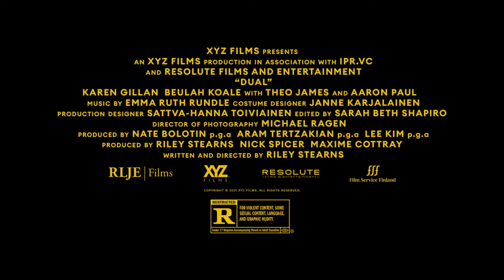Dual | Trailer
In his latest provocation, satire master Riley Stearns asks: if you had to duel your own clone to the death, would you win?